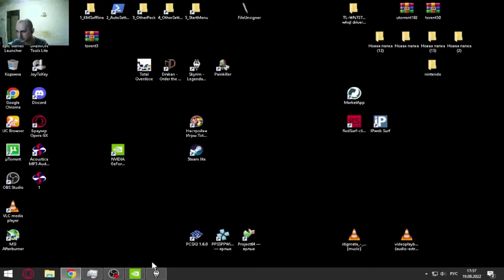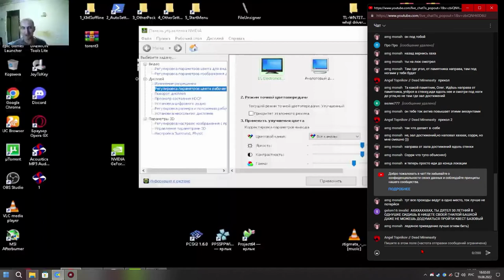ПРЕСТУПЛЕНИЕ И НАКАЗАНИЯ! (на случай важных переговоров) (GeloM16 - стрим моменты) (18+)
Данный видео материал несёт чисто развлекательный характер! Без обид)